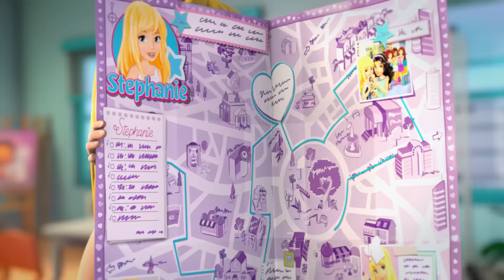LEGO® Friends - Lerne Stephanie kennen!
Begleite Stephanie von den LEGO Friends auf ihrer Tour durch Heartlake CIty!